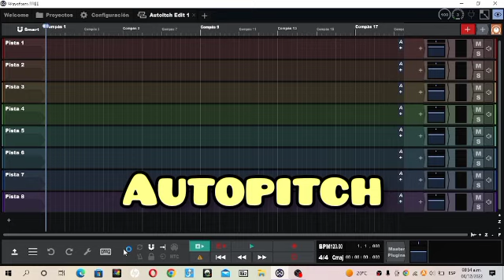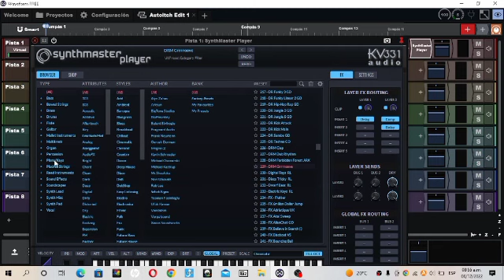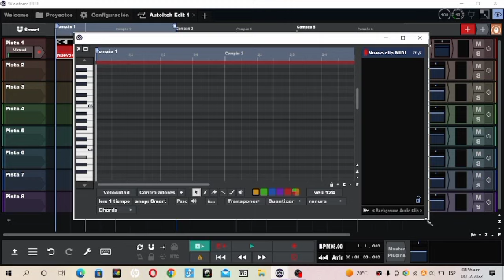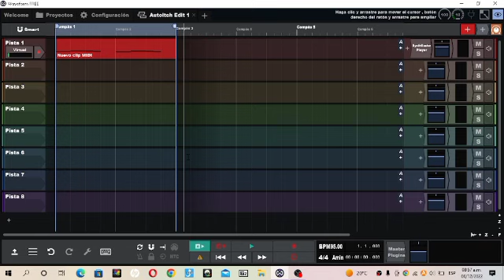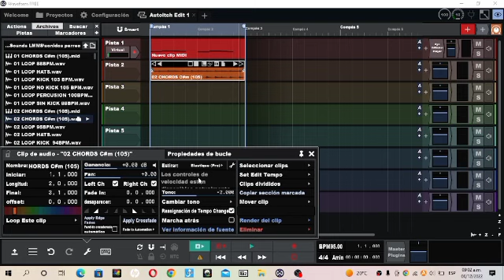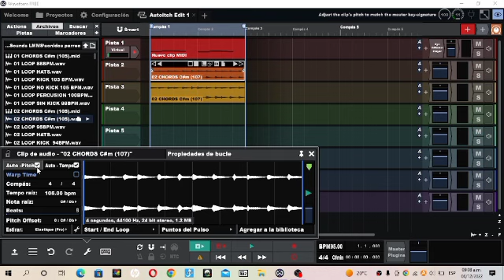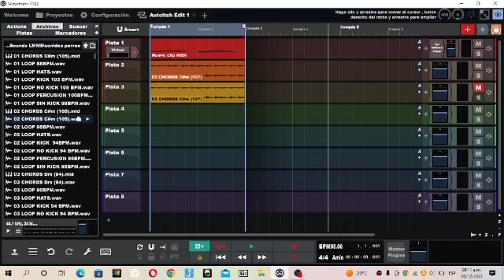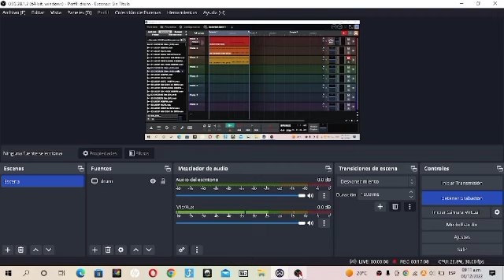Waveform Free - Aprende a manejarlo desde 0 "Autopitch" Lección 13